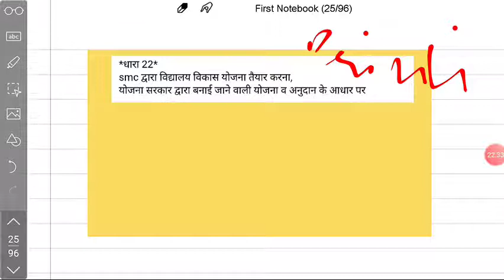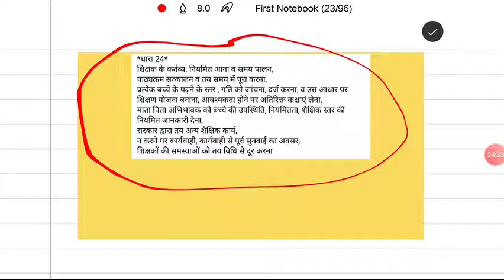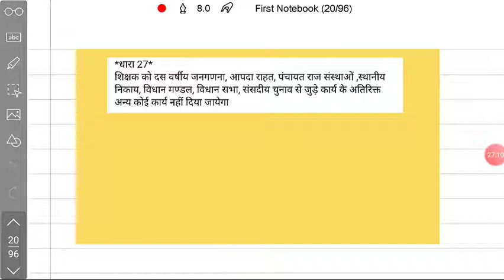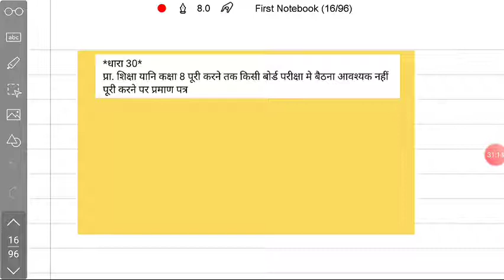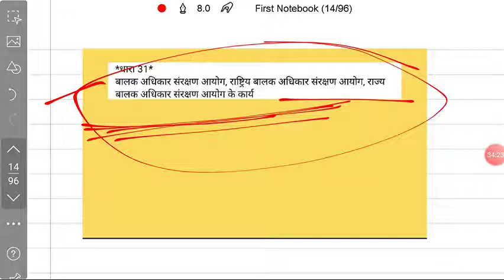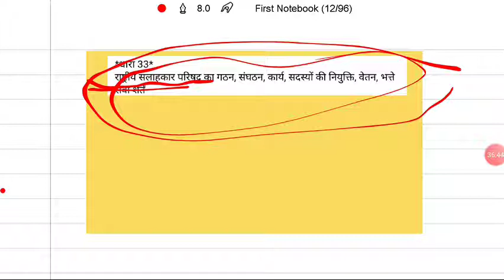R.T.E Act 2009,(4),पर्यावरण अध्ययन ,(32),Right to education act 2009,शिक्षा का अधिकार अधिनियम,Reet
R.T.E Act 2009,
पर्यावरण अध्ययन ,
,Right to education act 2009,
शिक्षा का अधिकार अधिनियम,
Shiksha ka adhikaar adhiniyam 2009
Right to education act 2009 reet